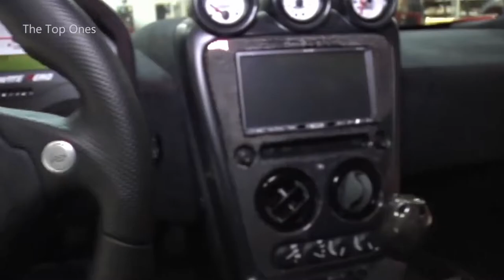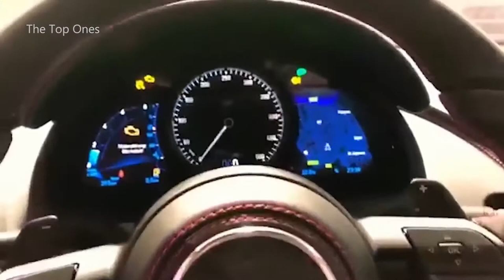10 Fastest Cars In the World - top 10 fastest Cars ever Full HD